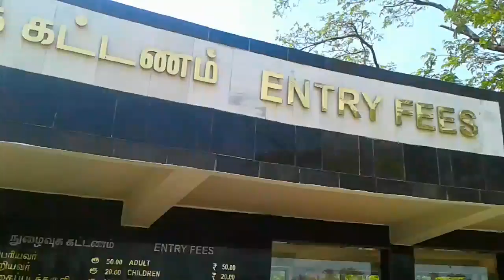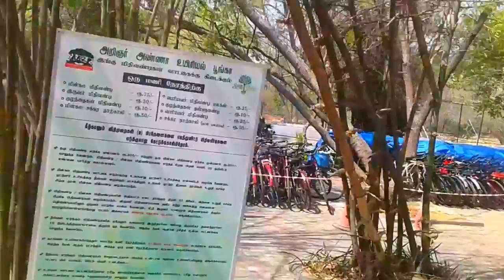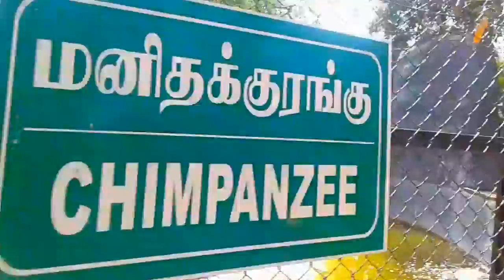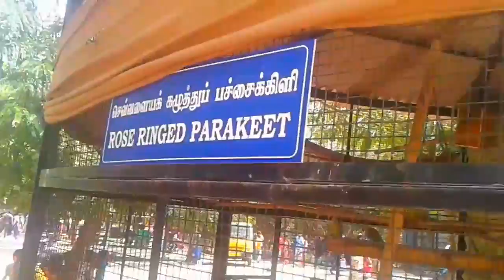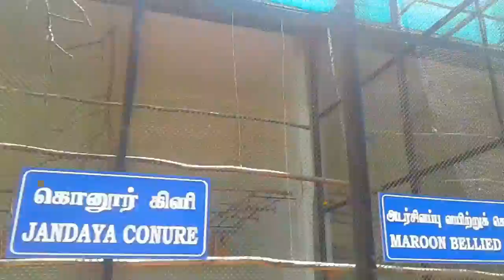Chennai vandalur zoo full view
Vandalur zoo